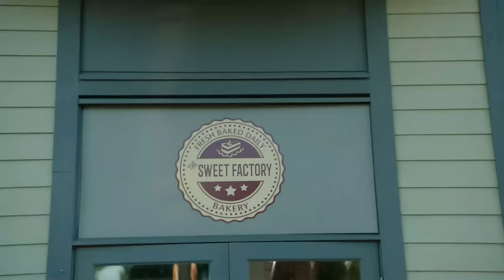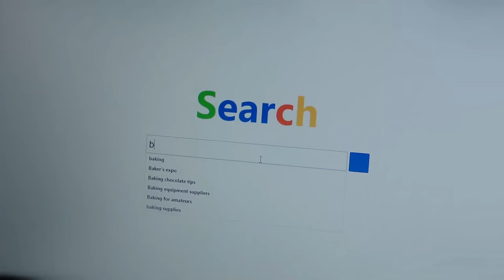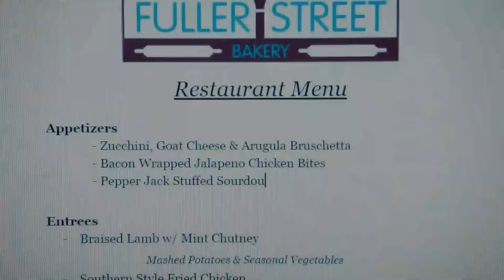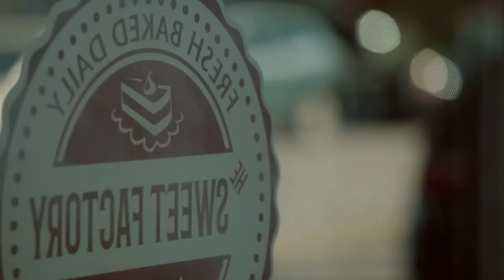DÝŇOVÁ ROMANCE - romantický film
Faye a Lydia bývaly nejlepší kamarádky. Faye naučila Lydii péct a společně plánovaly, že si otevřou pekárnu. Jenže Faye se nakonec rozhodla podnikat samostatně a od té doby – už je to deset let – spolu nemluví. Jejich podniky si v městečku Emeryville v Ohiu konkurují. Úspěch záleží ve značné míře na tom, kdo vyhraje každoroční soutěž o nejlepší dýňový koláč, a vzhledem k tomu, že poslední tři roky byla vítězkou Lydia, zažívá Fayin podnik krušné časy. Zbývá jen naděje na získání pravidelné zakázky od velkého hotelu a pochopitelně je tu ještě soutěž, která by obstarala reklamu, protože ji přenáší místní televize. Faye je rozhodnutá tentokrát určitě vyhrát, jenže se jí stane nehoda a zlomený kotník ji zcela vyřadí z provozu. V zoufalství požádá svou dceru Casey, aby ji v soutěži zastoupila. Casey je absolventkou prestižní obchodní školy, měla lukrativní pracovní nabídky z New Yorku, ale zůstala v Emeryville, aby pomáhala matce. S účetnictvím. To totiž ovládá skvěle, péct ale vůbec neumí. Faye ji přesvědčí, že se to během několika týdnů, které do soutěže zbývají, dokáže naučit, a svěří jí svůj tajný recept. Když Casey spálí dýně tak, že se z pekárny valí kouř, dřív než hasiči dorazí Lydiin syn Sam. Casey a Sam se znají od dětství, ale nikdy se nekamarádili kvůli svým matkám, a teď by proti sobě měli nastoupit v soutěži…